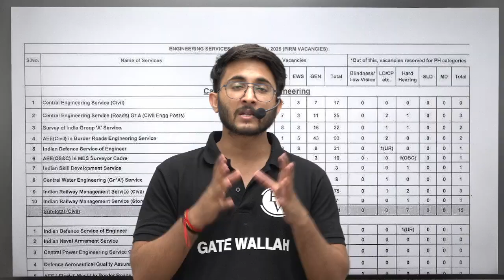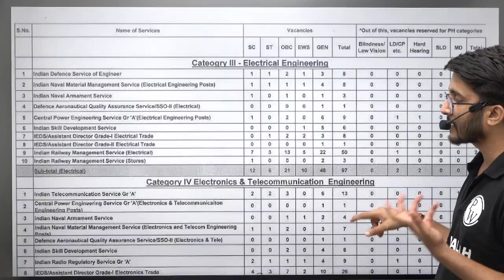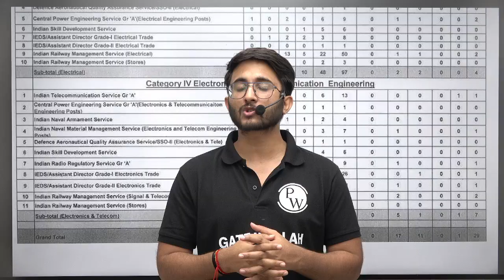UPSC ESE 2025 Vacancies Hiked in All Branches | UPSC ESE Revised Vacancies Biggest Update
UPSC ESE 2025 Vacancies Hike have been officially revised, bringing great news for aspirants across all branches —Civil, Mechanical, Electrical, and Electronics & Telecommunication Engineering. The Union Public Service Commission has announced a significant increase in the number of posts, making this one of the biggest updates for ESE 2025 so far. Whether you're already preparing or planning to start your journey, this update could be a game-changer.